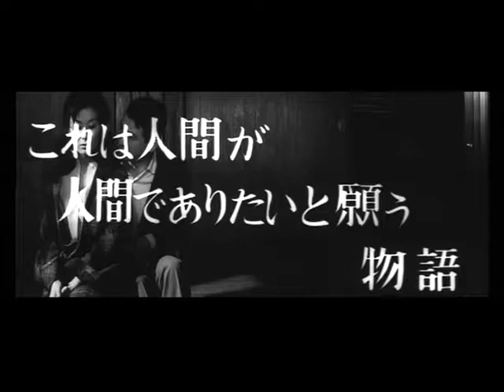Bande-annonce: Dix femmes en noir - 黒い十人の女 (1961) de Kon Ichikawa